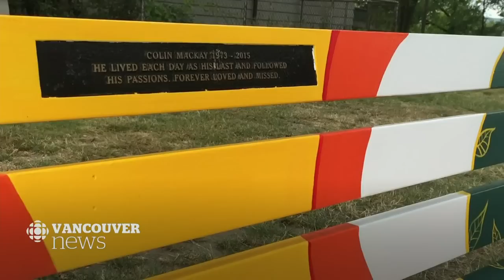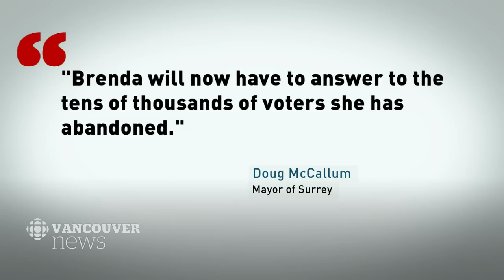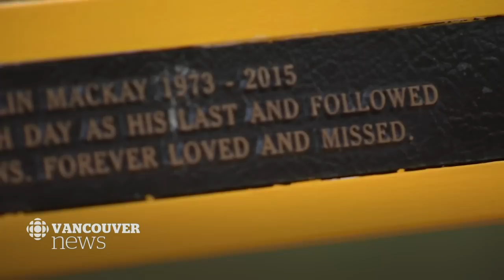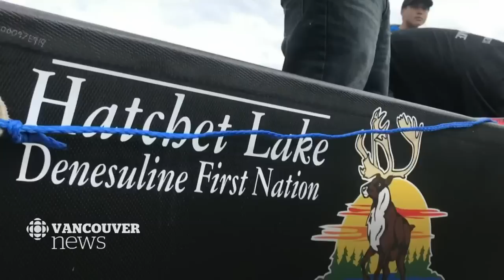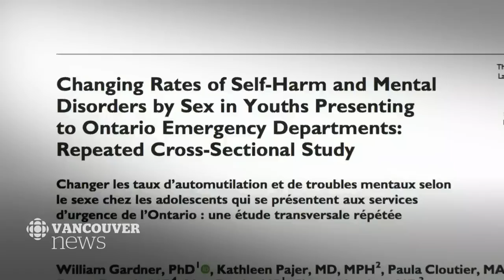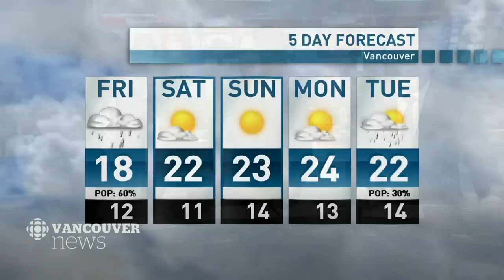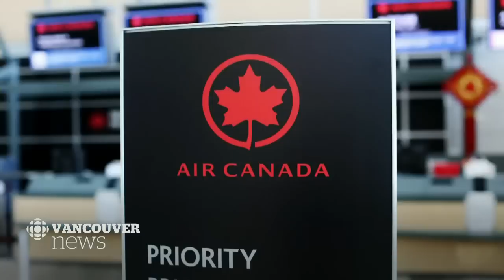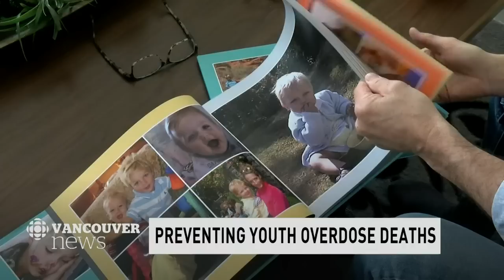WATCH LIVE: CBC Vancouver News at 6 for June 27 — Rare Disease, Vancouver Murder, Memorial Bench